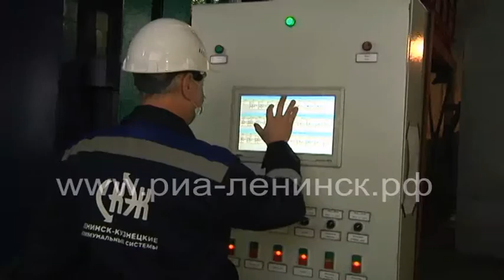Котельные работают по термометру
Работа городских котельных в эти дни резких похолоданий на особом контроле.